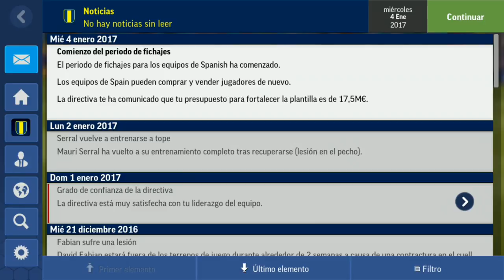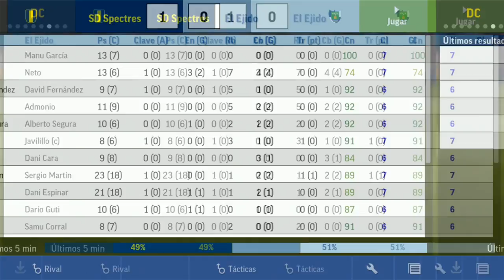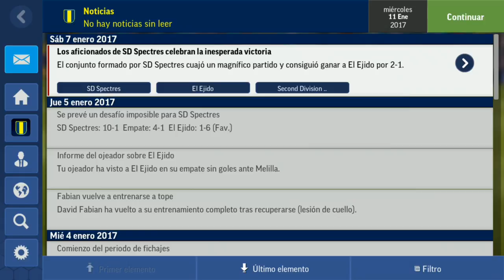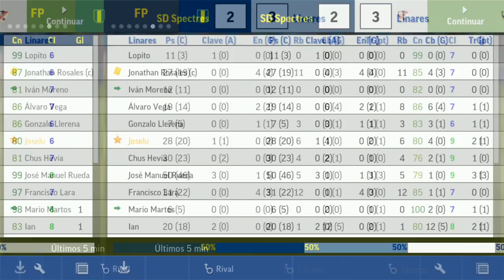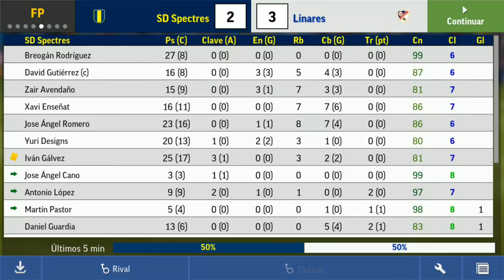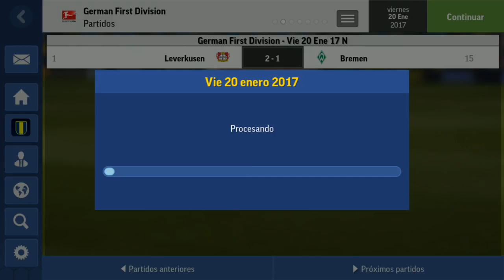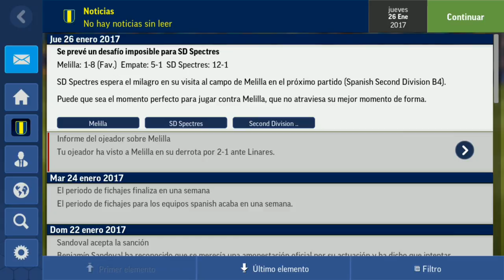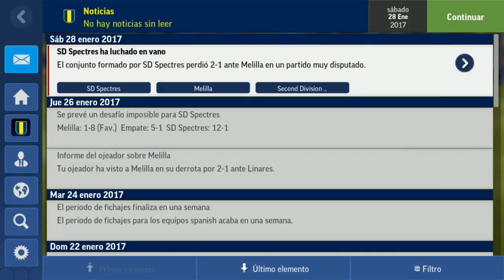FMM 2017 | SD Spectres | NUEVA ALINEACIÓN #7